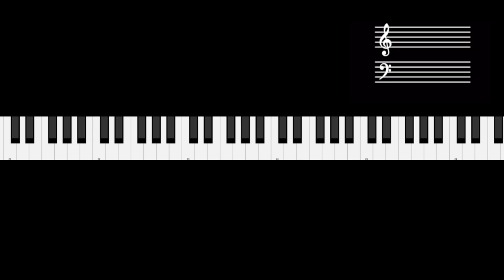Riff #2335 - Jason Zac